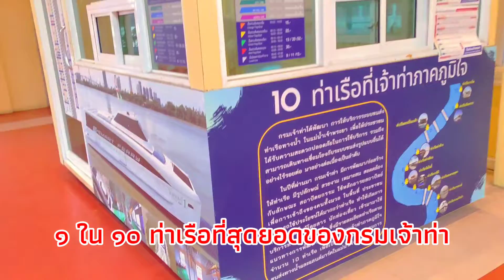ท่าเรือสะพานพุทธ สร้างได้งามขนาดนี้ [26 พฤศจิกายน 2564]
ท่าเรือสะพานพุทธ 1 ใน 10 ท่าเรืองามของกรมเจ้า ความงามที่มารับขมได้ง่ายๆ อยู่ระหว่างสะพานพุทธ และสะพานสมเด็จพระปกเกล้า ฝั่งพระนคร  จากจุดนี้สามารถไปชมสวนลอยฟ้าเจ้าพระยา และบรรยากาศริมคลองโอ่งอ่างที่อยู่ใกล้กันได้